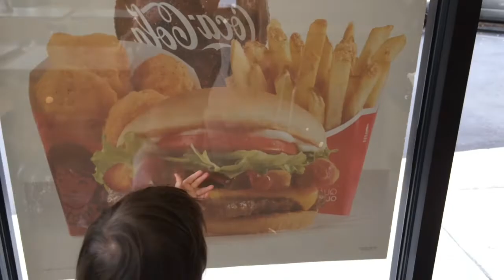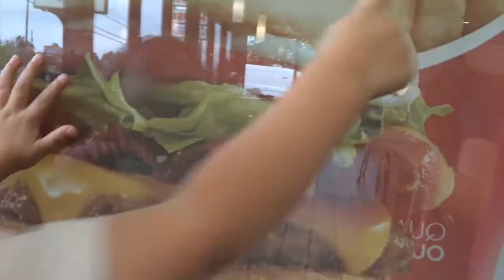🍟 I JUST WANT FRIES (SONG) 🍟 Cute Happy Kid 💕 Eating French Fries at Wendy's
Max is almost 3 years old, and he absolutely LOVES french fries. I love this cute video of him eating french fries because he's SO HAPPY and PLAYFUL! He eats a lot of healthy food at home but when we go out to eat, he ONLY wants to eat burgers and fries. I hope you enjoy this video and find yourself singing along next time you or your child wants some yummy and delicious fries. Have fun!

I made up this little jingle for the kids to sing in the car: It goes something like this:

I just want fries, fries, burgers and fries,
Give me some fries, fries, fries,
Burgers and fries,
I love some fries, fries, burgers and fries...
Fries, fries, burgers and fries...

I don't want any pie, I just want french fries.
I could eat them day and night,
What would I do without fries?

You can add your own words and make up a fries song, too.